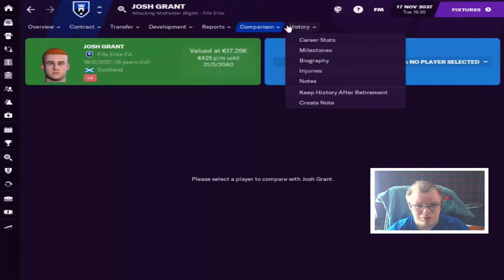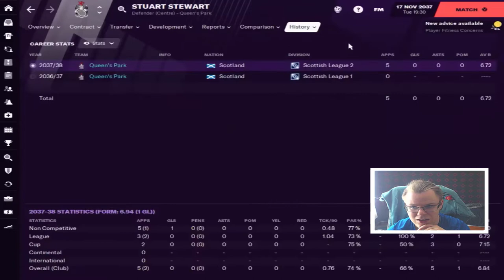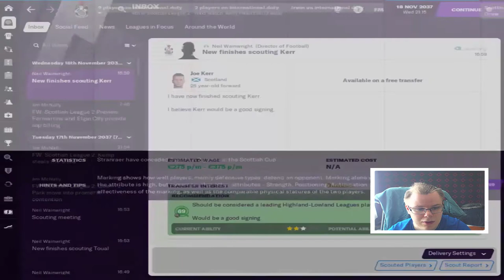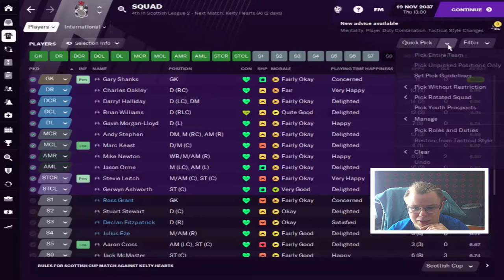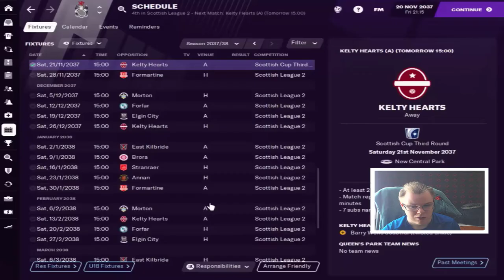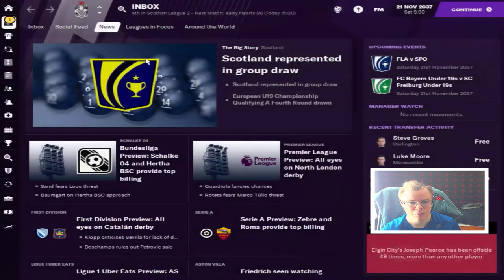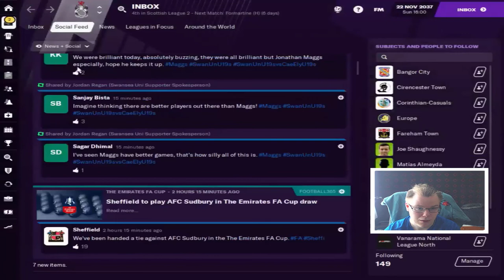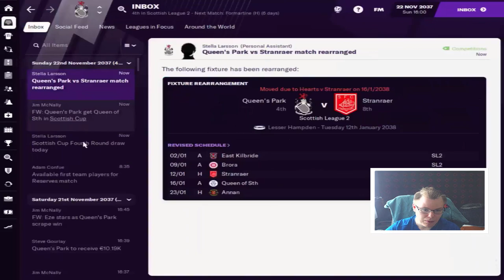The Great Grandfathers | FM21 |C08 S01 Ep02|Pressure| Football Manager 2021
created a new concept for FM21 save, The Great Grandfather. Take over Bourne Town after getting sacked from Sheffield FC. Move from Buxton Football Club to Maidenhead United in Vanarama South. Maidenhead is established in 1870 and has the oldest football stadium. I got sacked by Maidenhead, and I do taking over Welsh league tier oldest club Newtown established in 1875. Sacked from Newtown, we take charge of struggling Kettering town. Managing Sheffield FC for 8 seasons before getting sacked again- Now in Scottish Queens Park.